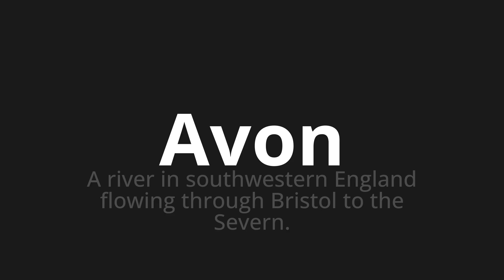How to pronounce Avon